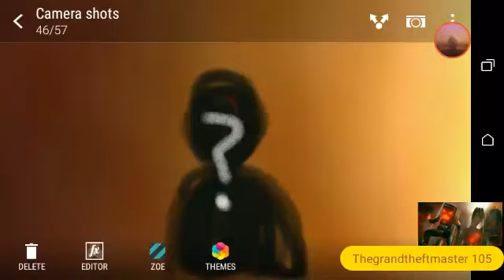A hint on TGTM105 Animated: The Apocalypse Chapter 3 special guest! (Full reveal when chapter comes)